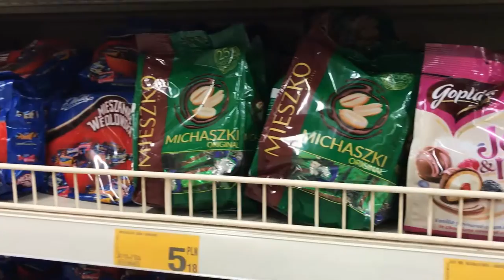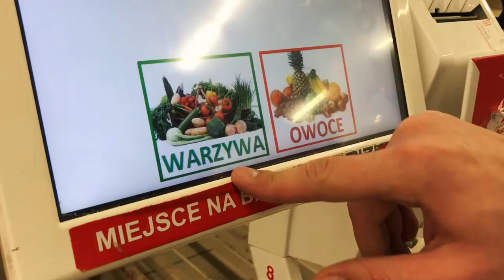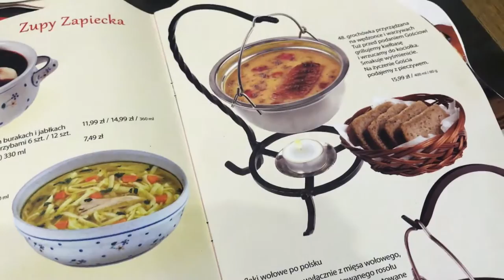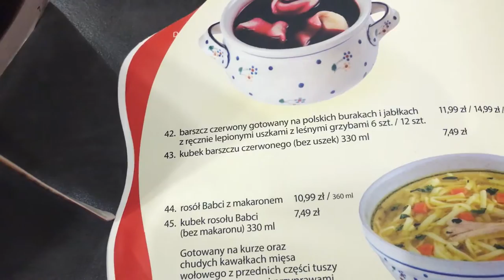Варшава! Супермаркет, центр и национальная еда! Dos Vlog #149 | Влог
Мы в Варшаве! Наше первое впечатление о городе, еде и культуре! Также, мы осознали, что украинцу здесь легко из-за языка, который очень похож! Подробнее о наших приключениях смотрите в влоге!